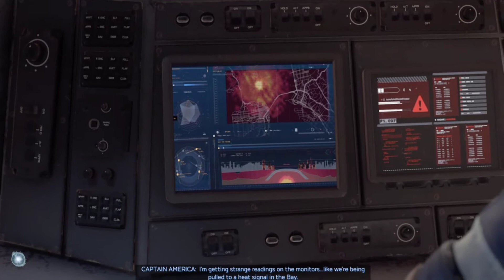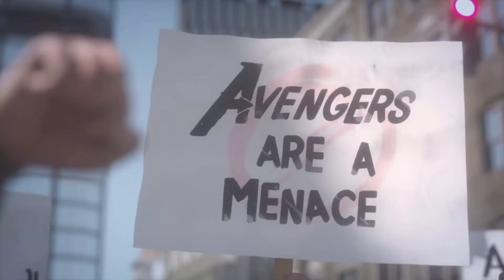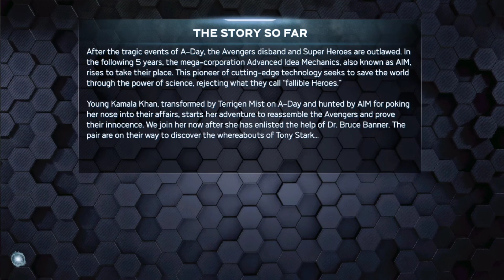MARVEL'S AVENGERS Gameplay Part 1 (Beta)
Marvel's Avengers Beta Gameplay Pt. 1